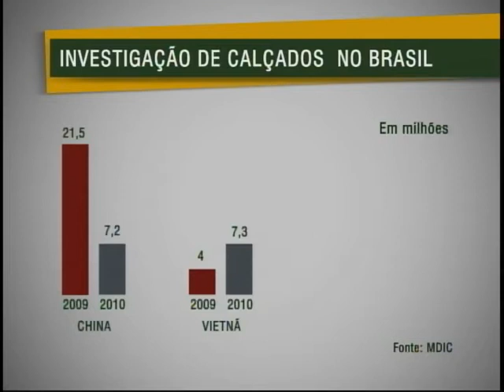Importação de calçados chineses será investigada pelo governo brasileiro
NBR Notícias - 05.10.11: O governo brasileiro vai investigar a importação de calçados chineses para o Brasil. Os empresários do setor denunciam que empresas chinesas estão enviando partes de calçados para montagem no Brasil e em outros países para fugir das taxas cobradas para o produto chinês entrar no país.